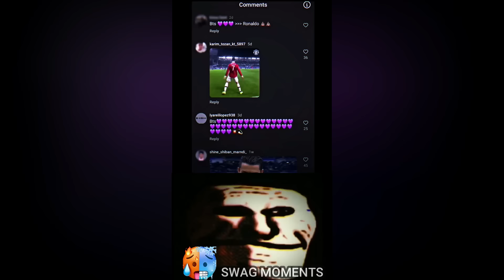Trollface ||Coldest Moments Of All Time | 🥶Coldest Trollface Compilation🥵Troll Face Phonk Tiktok #38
My channel name = (Swag Moments ) please give your love on my channel.

keywords,
Trollface ||Coldest Moments Of All Time | 🥶Coldest Trollface Compilation🥵Troll Face Phonk Tiktok

Youtube Explore Search :
trollge incident
Glow up meme compilation
funny video tik tok compilation
anime badass moments video
fortnite tik tok video
best roblox edits tiktok compilation
cringe gaming intro be like compilation
USA:  neon blade, soccer edits, life in rio, sus anime, cheese slap meme, cool songs,